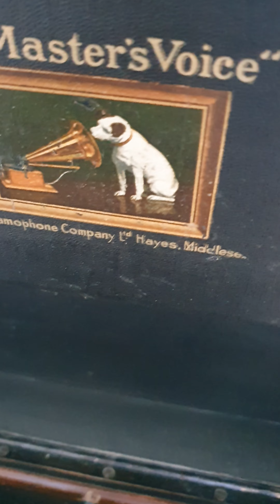Heimat deine sterne - Wilhem Strienz mit Orchester